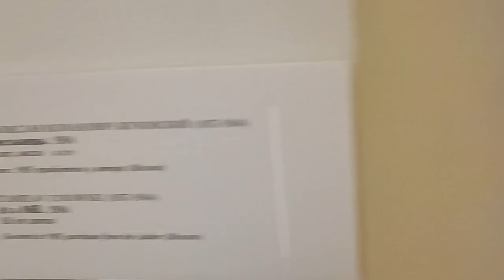Картина С.Ю.Жуковского "У мельницы" 1904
Из собрания Русского музея